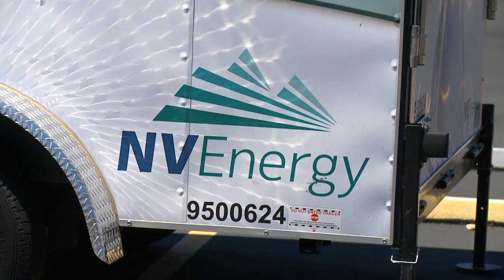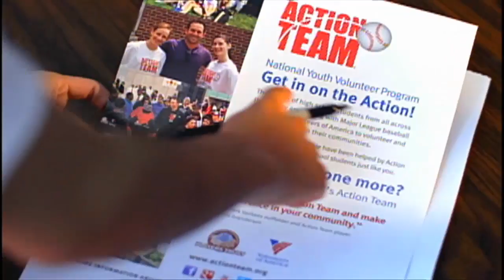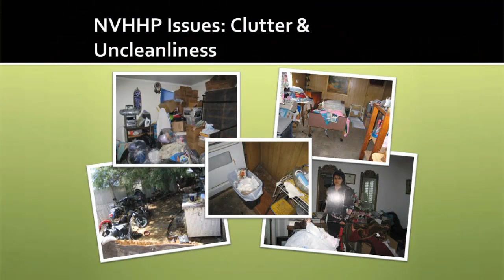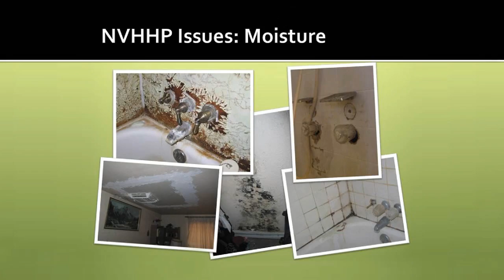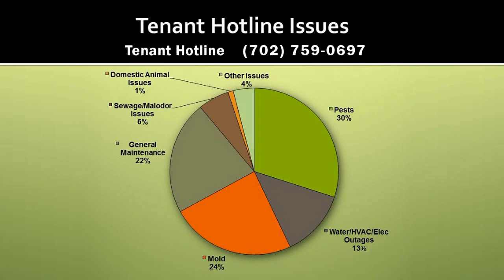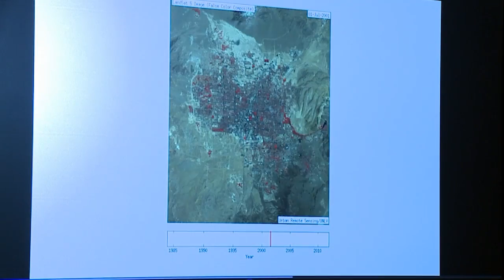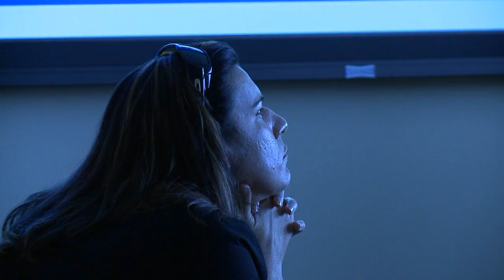Research Files 102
Associate Dean, Honor’s College
-Andrew Hanson
Interim Dean, Schools of Community Health Science
-Shawn Gerstenberger
Associate Professor, Civil and Environmental Engineering
-Haroon Stephen